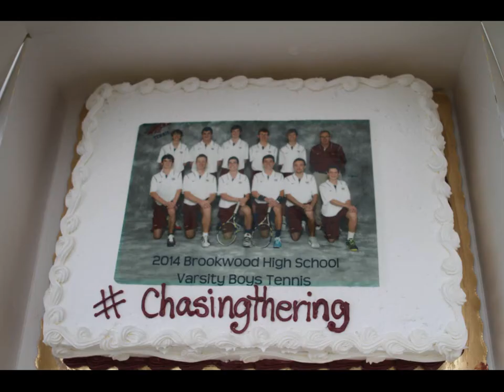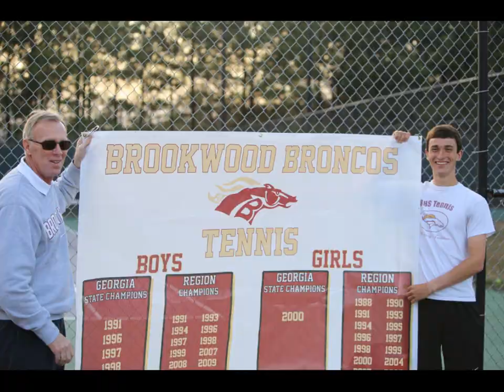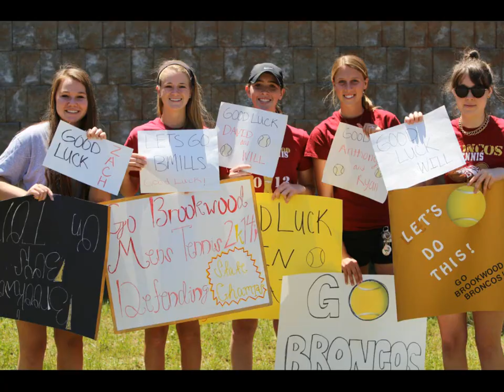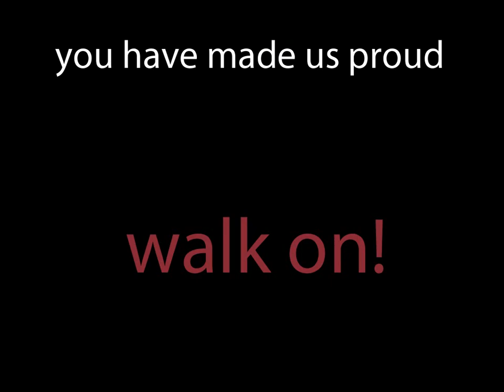2014 Brookwood Tennis | Year in Pictures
Collection of images from 2014 Brookwood Bronco Tennis including 6-AAAAAA State Championship for the Boys and the 8-AAAAAA Region Championship for Boys & Girls.  Also includes images from our Bronco Aces program.